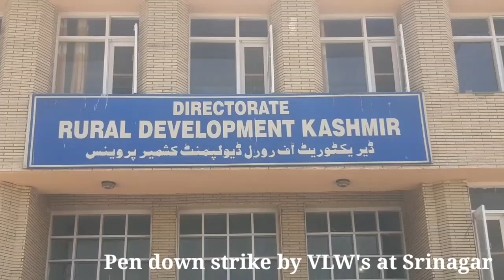Pen Down Strike by VLW'S in Srinagar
Under the Banner of All J&K VLW's (Panchayat Secretaries) Association,  VLW's gathered in Directorate R&B office in LalMandi Srinagar for One Day Pen Down Strike. Their demand was Enhancement of Long pending demand of Grade Pay as per other UTs, Formulation of recruitment rules and Conducting of regular DPCs.